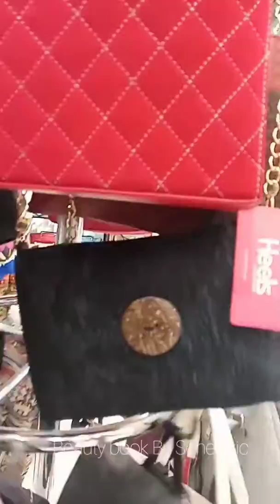Heels Grand Opening in Multan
A vlog on Heels shoe store's grand opening in Gardezi market , Gulgasht colony ,Multan
7 March 2020